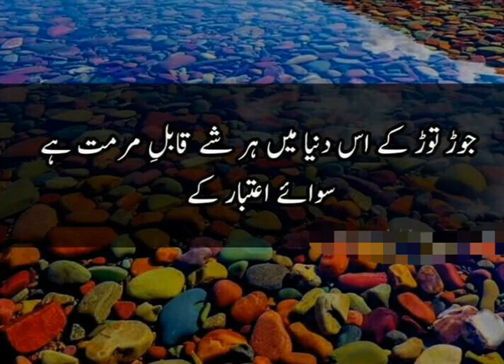ہر شے قابل مرمت ہے سوائے